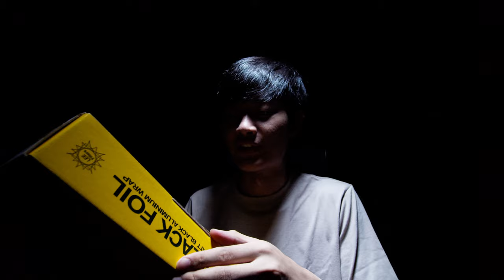消光黑!!! 鋁箔!!!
LEE Filters 消光黑鋁箔 Black Foil 12" x 50呎